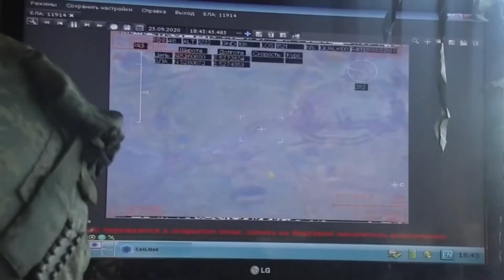Tornado-S 300mm Russia's Most Dangerous Multiple Rocket Launcher That Shocked The World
The Tornado-S is an upgraded version of the BM-30 Smerch and fires heavier 300mm rockets. It is reported to have a range of 75 miles and is capable of detonating an area of 2.6 miles.
The 300 mm Tornado-S MLRS is capable of firing at a range of 120 km and covering an area exceeding 60 ha.

The Tornado system is equipped with GLONASS satellite guidance (Russian GPS) to allow the launch vehicle to determine its own location for more accurate fire.